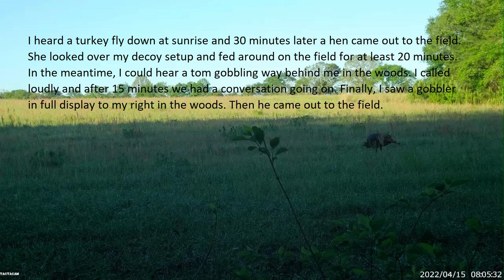Turkey Hunt Apr 15 2022